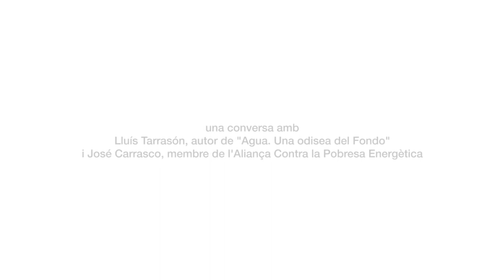Memòria Líquida cap. 5 Les lluites per l'aigua d'avui i d'ahir a Santa Coloma de Gramenet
Publicado el lunes, 3 de julio de 2017